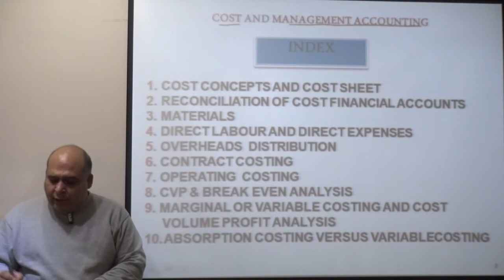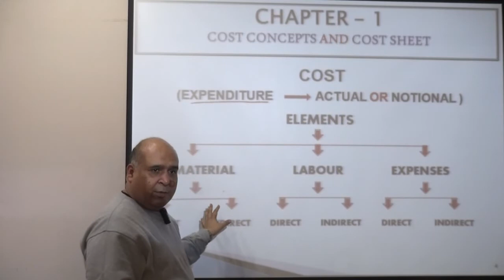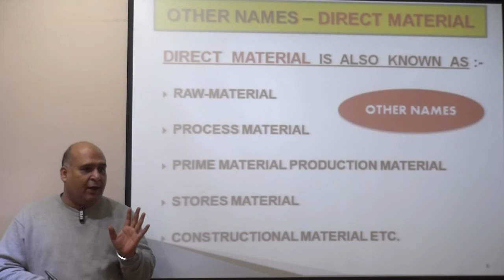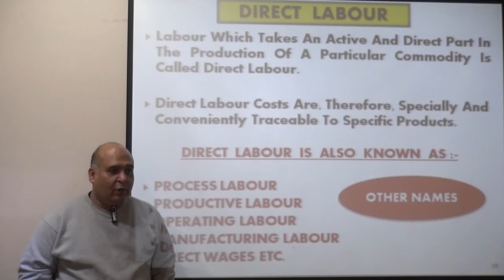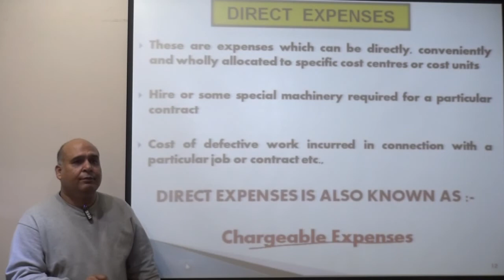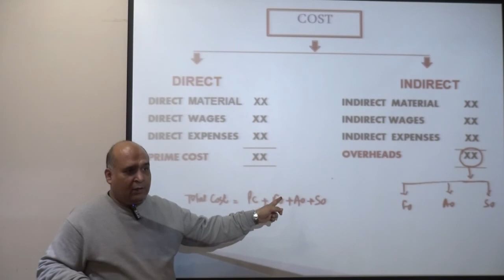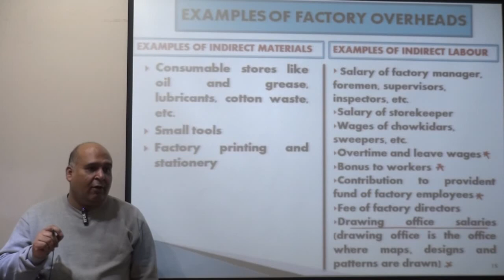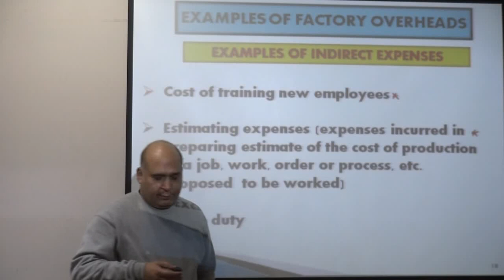COST & MANGEMENT ACCOUNTING CS Executive by SANJEEV GANDHI SIR @ IFCE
Lecture-1 COST & MGT. ACCOUNTING CS EXECUTIVE
COST ACCOUNTS - BASIC CONCEPTS
BY SANJEEV GANDHI SIR @ IFCE INSTITUTE.
PATEL NAGAR. NEW DELHI. CONTACT -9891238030